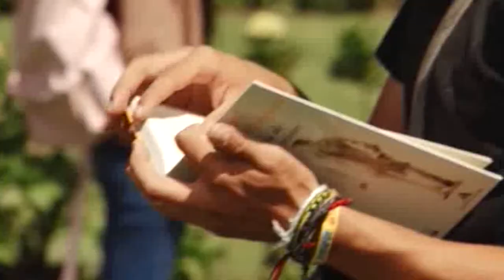Rendicion de Cuentas CGCI